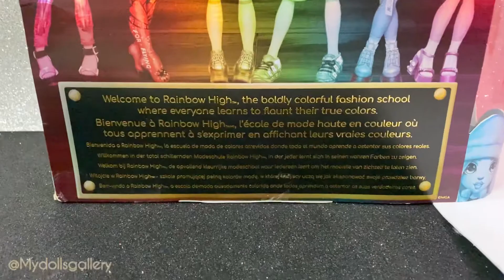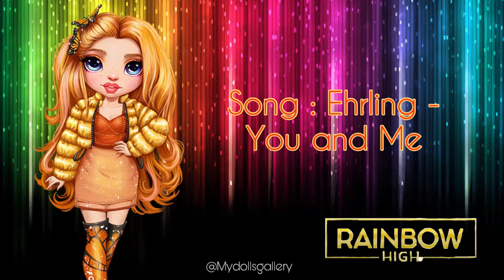Rainbow High Dolls Poppy Rowan Doll unboxing | My FAVORITE Rainbow High Doll and character! 🧡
I LOVVVEEEE Poppy! 💖😍 and what i love about her Doll is that pink streaks on her hair just that hidden little details can make me go Crazy  over her because she is the best Rainbow High character ever 😍

I really love her personality with sunny too i guess i am really into very bright characters, altough in 1 episode of Rainbow High series she felt home sick and it broke my heart to see Poppy being sad like that especially on that catwalk scene 😣
But she is an overall best of the best of All Rainbow High characters in my oppinion 🧡

What about you? Do you like Rainbow High and Poppy Rowan as much as i do?